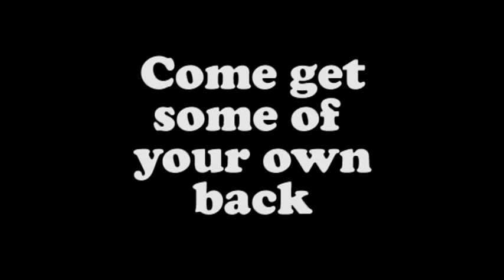Small Time Criminals- Eureka Futures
Ever wanted to rob a bank? Want to get some of your own back from the 1%? Combining live performers, digital puzzles and environmental challenges, Small Time Criminals is a fully immersive real world simulation. Play as a team of thieves hired for a big heist and crack the codes on safes, avoid laser tripwires, hack computers and hide from the security guard in our real two-storey ex-bank building in Melbourne. Small Time Criminals opens April 23